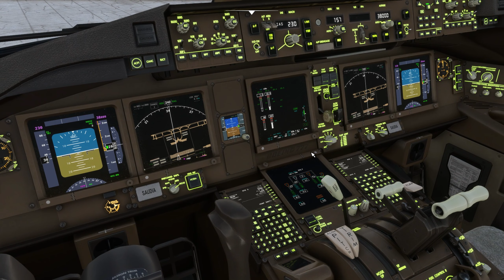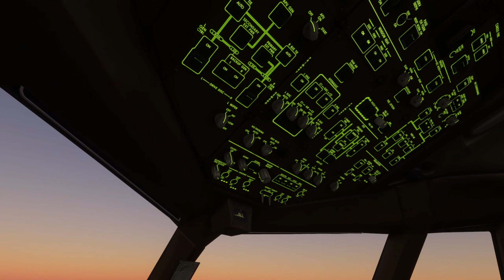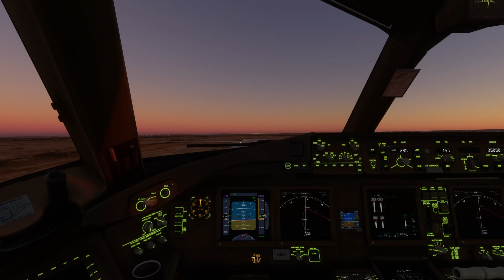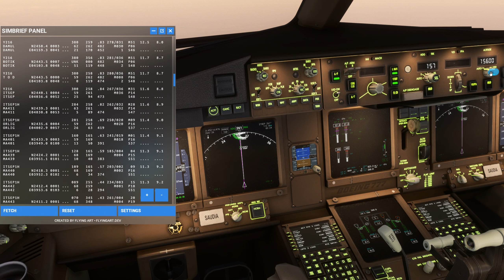رحلة داخلية من الرياض الى المدينة المنورة ( boeing 777-300 Saudi air ) Flight Simulator 2020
رحلتنا اليوم رحلة داخلية في المملكة العربية السعودية من مطار الملك خالد الدولي ( السعودية - الرياض OERK ) الى مطار الأمير محمد بن عبد العزيز الدولي
( السعودية - المدينة المنورة - OEMA )
طقس واقعي
على طائرة ( boeing 777-300 ER Saudi Airlines )